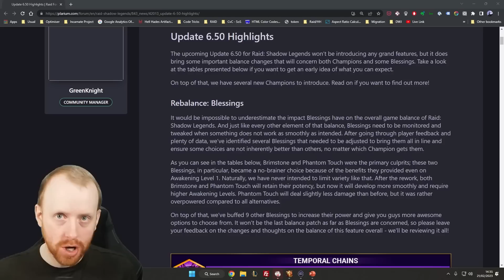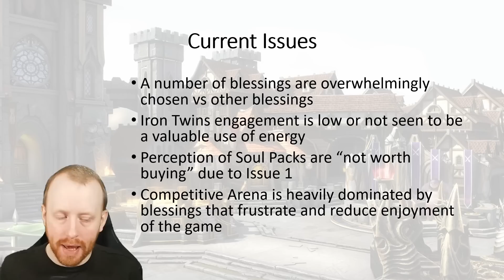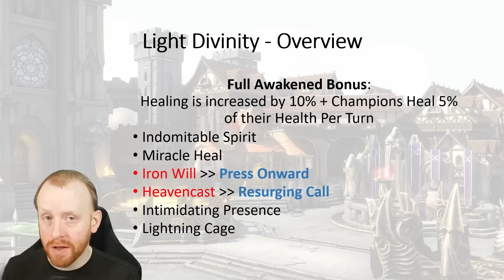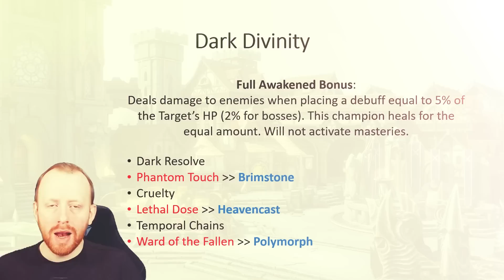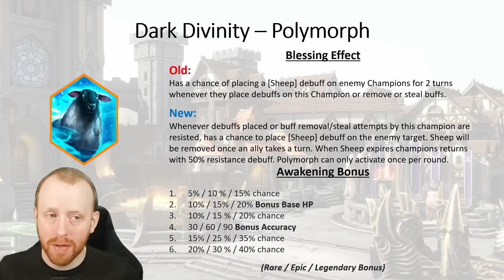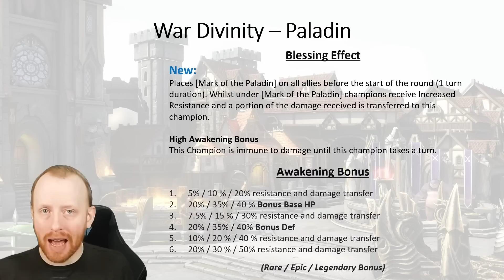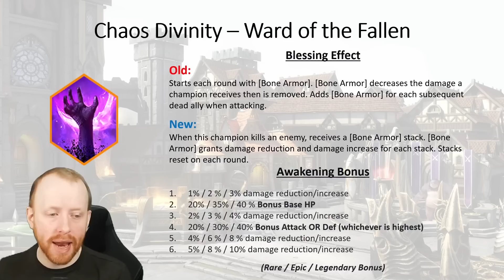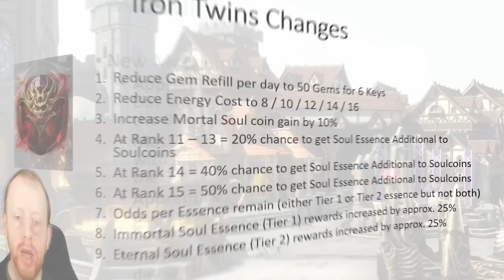Dev Diary: Improving Blessings | Raid: Shadow Legends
Patch 6.50 brought reworked blessings which mostly hit a negative vibe amongst the community. Instead of focussing on the negativity and changes made by Plarium, I decided to record my thoughts on what I would do if I was a Game Director at Plarium to improve the blessings systems in Raid.

Timeline
00:00 Intro
04:30 Development Principles
07:53 Current Issues
10:04 Vision & Goals
10:55 General Changes
13:10 Divinity Update
15:17 Light Divinity Blessings
24:17 Dark Divinity Blessings
33:07 War Divinity Blessings
41:04 Chaos Divinity Blessings
49:17 Eternal Divinity Blessings
54:00 Iron Twins Update
55:42 Soul Pack Update
57:35 Outro